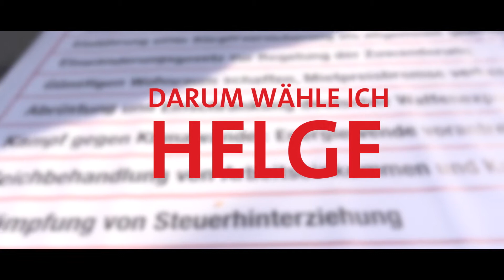Darum wählen wir Helge Lindh!